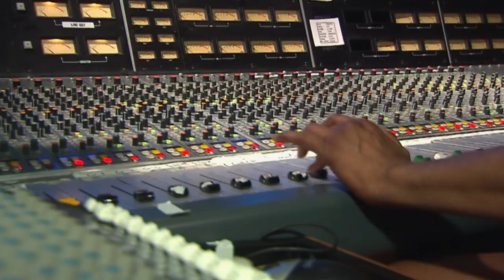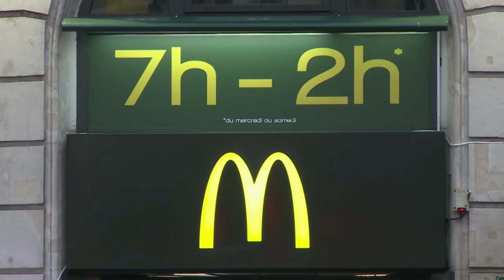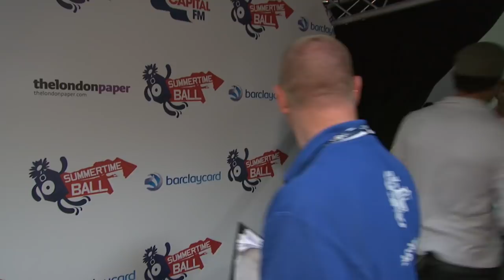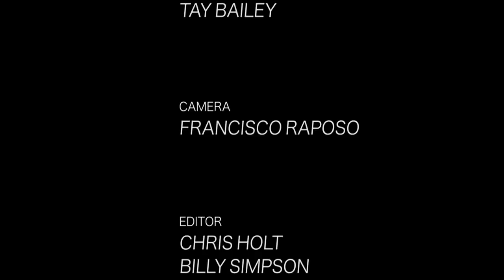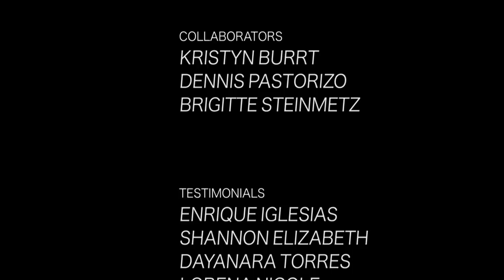Enrique Iglesias: Latin Hero (FULL MOVIE)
Enrique Iglesias, an international Latin pop-star who was determined to find his own path to success and not be overshadowed by his world famous father, Julio Iglesias. In 1995 Enrique dropped out of University to debut his first album, which proved to be a huge success. This paved the way to stardom for Enrique and he is now one of the top selling artists of our time.  By 2014 he has sold more than one hundred million records worldwide, amassed more than seventy number-one rankings, voted as the sexiest singer alive and has been labelled as ‘The King of Latin Pop’. Follow the rise to success of the Latin Hero, Enrique Iglesias.